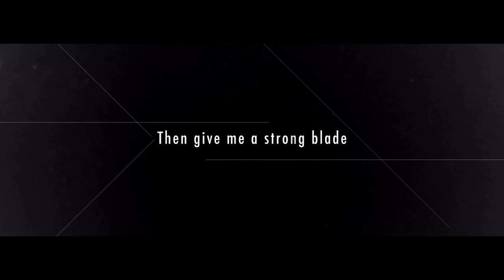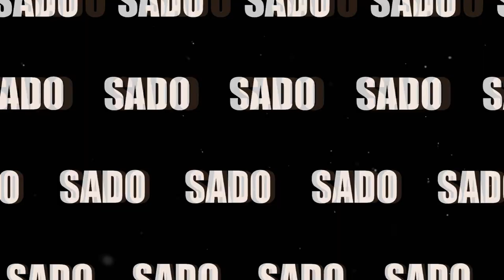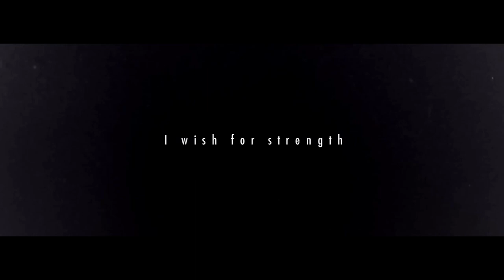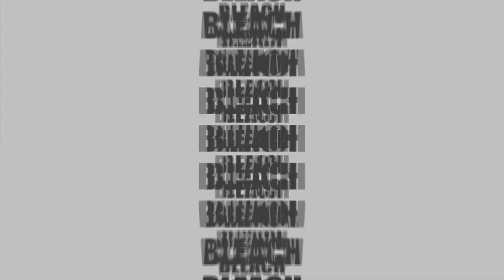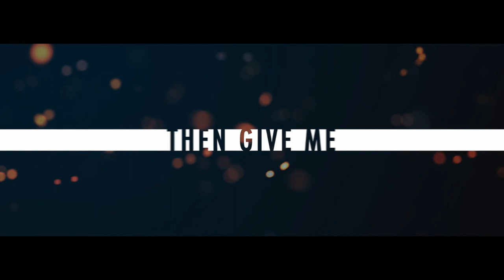BLEACH REBIRTH OF SOULS Novo jogo do Anime depois de muitos anos | O LADO BOM E RUIM...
🔴 Novo Jogo de Bleach Anunciado! 🔴

O tão aguardado jogo Bleach finalmente chegou depois de muitos anos o novo jogo se chama "Bleach: Rebirth of Souls" será lançado para PS4/PS5/Xbox X/S e PC trazendo o icônico anime de volta aos holofotes.
Neste vídeo, vamos vou falar todos os detalhes desse lançamento, o gênero do jogo é novamente Arena Fighter 3D... entenda o lado bom e o lado ruim desse novo título. Será que ele vai fazer jus às expectativas dos fãs? 🤔